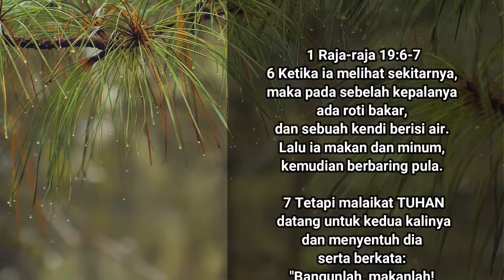RH 4M SINODE GKO - RABU, 11 AGUSTUS 2021 - ALLAH MENGUATKAN PELAYAN-NYA - 1 RAJA RAJA 19:6-7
Allah memberikan kekuatan kepada pelayan-Nya dalam menghadapi tantangan, pergumulan bahkan ancaman sama seperti kepada Elia.